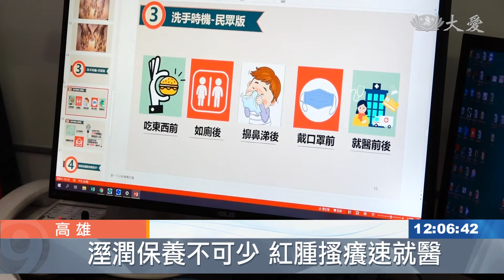防疫洗手過度 小心誘發溼疹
戴口罩、勤洗手，防護措施大家都知道，不過對有些人來說，洗手洗多了，反倒有另一個麻煩病痛。像是手部溼疹發作，或是乾燥症患者，勤洗手，又噴酒精，導致手部龜裂、疼痛難耐。